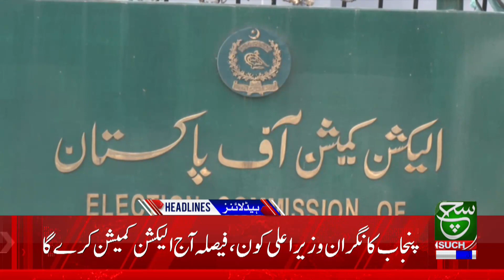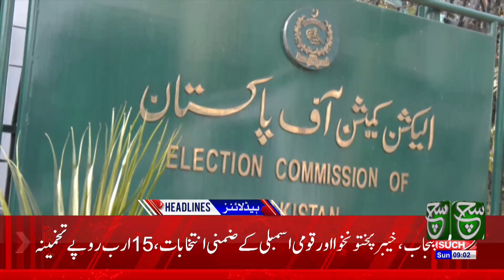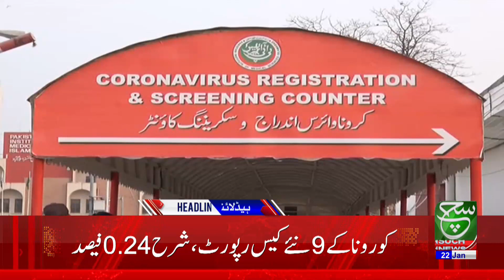Parvez Khattak's bashes political opponents | Such News Headlines 09:00 AM | 22 Jan 2023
پرویز خٹک کی سیاسی مخالفین پر تنقید

Such Sawera
Such Baat
Goya
Such To Yeh Hay
Talk @7
News Hour
Aaj Ka Such
Asal Baat
Seerat-ul-Anbiya
Chalein Dekhte Hain
Awan-e-Such
Sada-e-Kashmir
Play Field
Tazi Mandi
Sehat Zindagi

Such News Android Apps:
Such News iOS App: